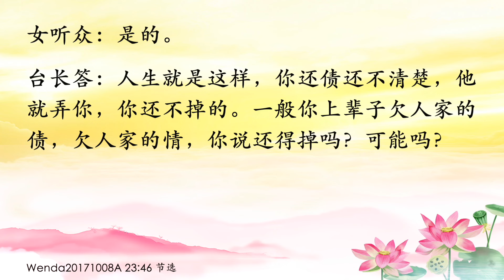卢台长【因感情问题得精神分裂症，欠情债很难还清】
Wenda20171008A   23:46
因感情问题得精神分裂症，欠情债很难还清

女听众：师父，新同修的姐姐因为一次感情的事情得了精神分裂症，十年了都看不好。我跟她说是灵性病。
台长答：这还要讲啊？这种人多少啊！有的时候一上身就神经病。感情问题最容易得神经病，还债啊，没还清楚就得神经病（是的）人生就是这样，你还债还不清楚，他就弄你，你还不掉的。一般你上辈子欠人家的债，欠人家的情，你说还得掉吗？可能吗？（是的）

11 CHANG CHARN ROAD #05-01, SHRIRO HOUSE, SINGAPORE 159640.